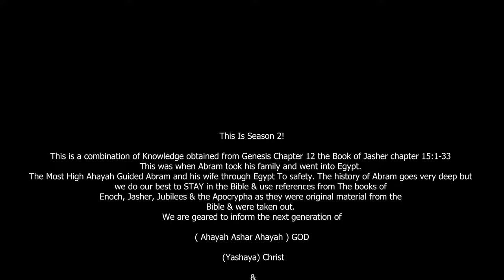Abram & Sarai Go Into Egypt- Bible Stories | AI Animation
This Video was made and animated By @yarahtamakbiblestories

This 3D Animation is from the King James Version Bible, Genesis Chapter 12 & the Book of Jasher chapter 15:1-33

The Most High Ahayah Guided Abram and his family To safety. The history of Abram goes very deep but we do our best to STAY in the Bible & use references from The books of Enoch, Jasher, Jubilees & the Apocrypha as they were original material from the Bible & were taken out. We are geared to inform the next generation of

( Ahayah Ashar Ahayah )
GOD

 (Yashaya)
Christ
 The KJV Bible
 Sooner than Later!

Biblical Foundation: ‪@GOCCWESTINDIES144‬

I created this film with lots of love for my family & children! They need to know and experience the Bible the right way! They Need to know GOD (Ahayah) If we want to change the world we need to start with ourselves!

Scripts:
KJV Bible (Genesis)
The Book Of Apocrypha

Software Used:
ChatGPT
Leonardo. Ai
LeiaPix
Photoshop
Premiere Pro
After Effects